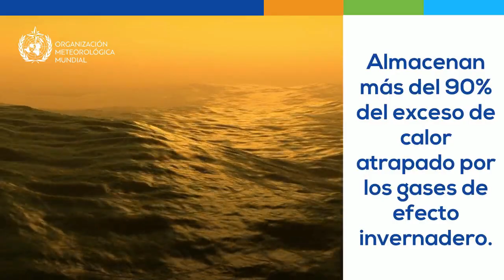World Oceans Day 2021 - Animation - Spanish